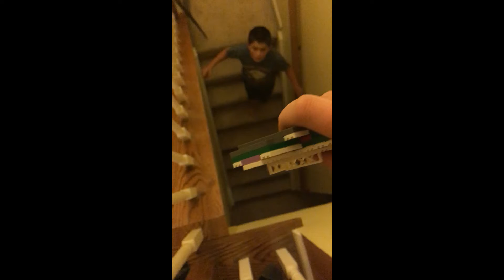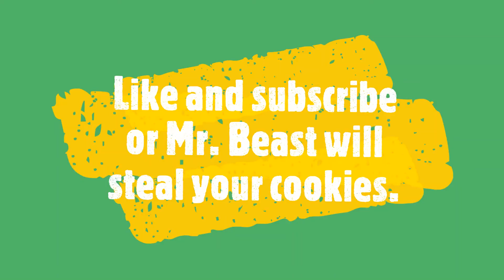J&W Indestructibattles!!!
Today we are making indestructible cars and we are testing them to see who's is the true indestructivehicle.